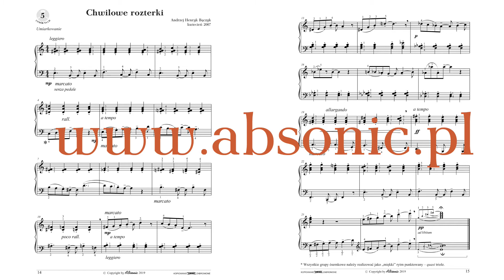JAZZUJĄCY FORTEPIAN - Andrzej Henryk Bączyk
"Chwilowe rozterki" to jedna z kompozycji Andrzeja Henryka Bączyka zamieszczona w zbiorku "Jazzujący fortepian" (5 utwór na płycie CD dołączonej do książki).

Na fortepianie gra Piotr Zuchowski.